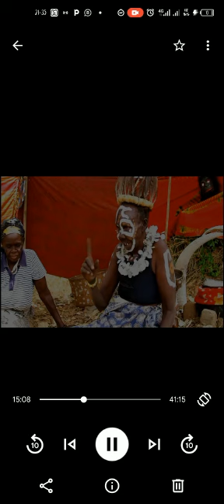Tekwaro,yenyo tyen bal